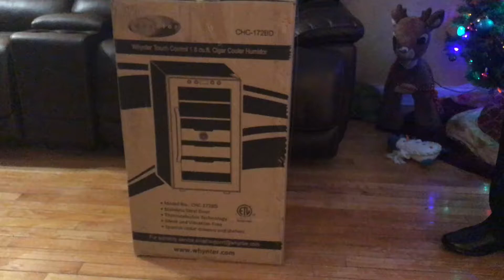Whynter Cigar Cooler Humidor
Whynter Cigar Cooler Humidor CHC-172BD Unboxing